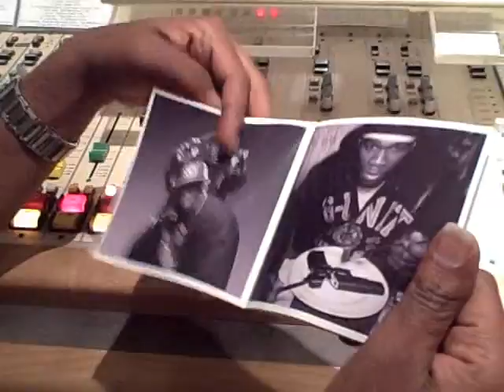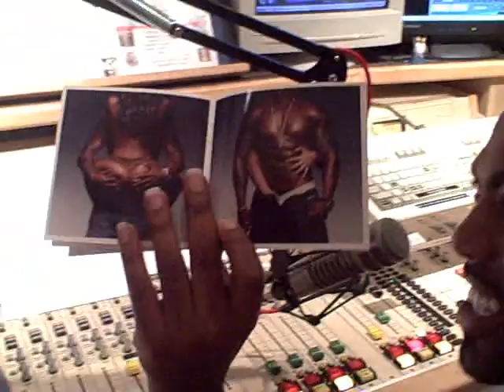KUBE 93 "THE JUICE W/ TIFFANY WARNER" (9/11/07)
Music News on 9/11/07 discussing 50 Cent & Kanye West albums dropping. Filmed by DJ Scene.